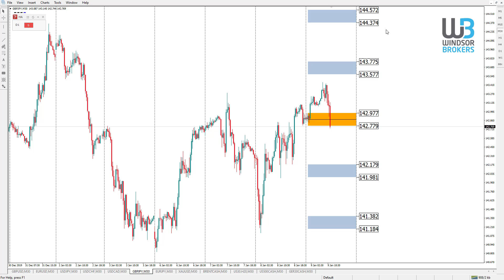Technical Analysis - GBPJPY (09.12.2020)